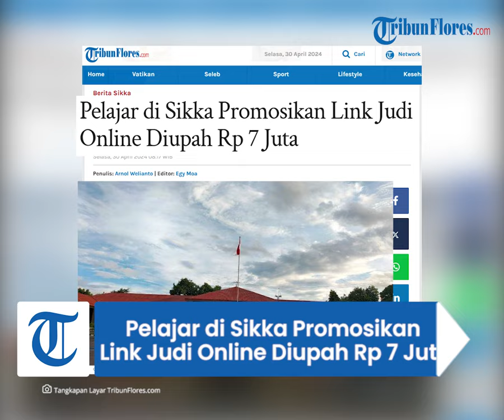Pelajar di Sikka Promosikan Link Judi Online Diupah Rp 7 Juta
TRIBUNFLORES.COM,MAUMERE-Remaja perempuan SF (16) ditangkap aparat Polres Sikka lantaran menerima endorse atau mempromosikan link judi online melalui aplikasi instagram. Warga Jalan Merpati, Kelurahan Kota Baru, Kota Maumere, Kabupaten Sikka masih berstatus pelajar memperoleh upah Rp 7 Juta.

Kapolres Sikka, AKBP Hardi Dinata melalui Kasie Humas Polres Sikka, AKP Susanto, mengatakan SF diamankan Unit Tipiter Polres Sikka pada Kamis 25 April 2024 sekitar pukul 16.30 wita.

"Anggota Reskrim Unit  Tipiter mengamankan seorang wanita dibawah umur, berstatus  pelajar karena diduga mempromosikan judi online melalui aplikasi instagram,"ujarnya Selasa 30 April 2024.

Artikel ini telah tayang di Tribunflores.com dengan judul Pelajar di Sikka Promosikan Link Judi Online Diupah Rp 7 Juta,

Penulis: Arnol Welianto
Editor: Egy Moa
VP: Tian Kedoh